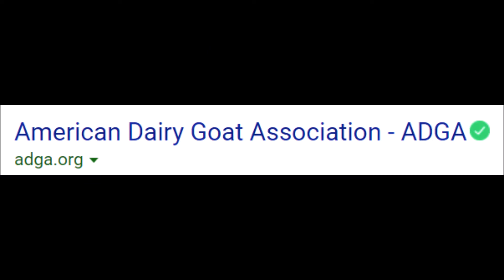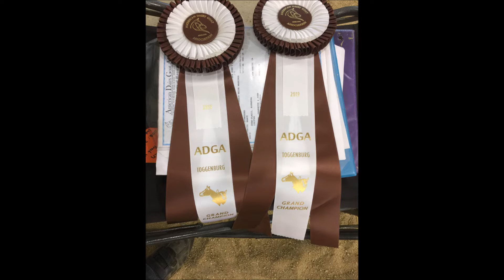Antelope Valley show - Purebred dairy goats 2019 - Part 2 of 2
Photos only, see part 1 of 2 for video clips of goat show.

Purebred dairy goats.

Held at  Antelope Valley Fairgrounds, Lancaster, California

Video clips of recent two day goat show. Two day show, "Open Youth" and Open Exhibitor".

American Dairy Goat Association (ADGA).